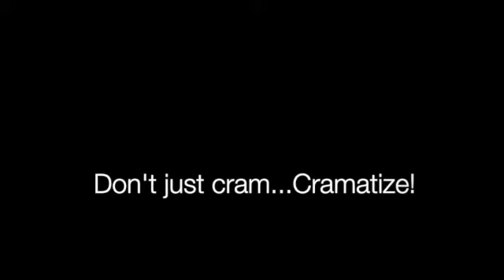Don’t just Cram…Cramatize!: Techniques for Achieving Mental Clarity Episode 111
Cramatize! is a community of positivity and inspiration. Our channel provides a safe and uplifting space where you can find encouragement, motivation and support to help you achieve your goals. Whether you’re looking to improve your mental health, increase your productivity, or simply need a little boost of inspiration, Cramatize! has something for you.